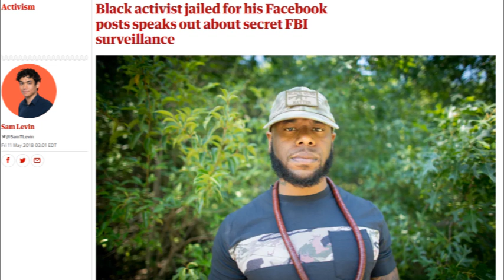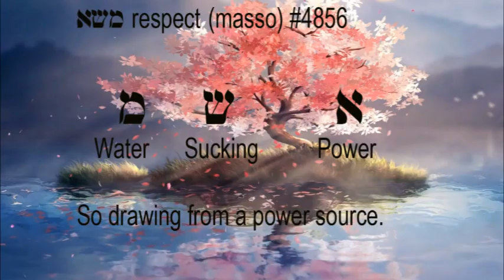Respect Exposed & The Way Forward